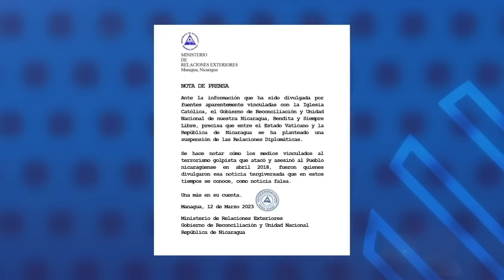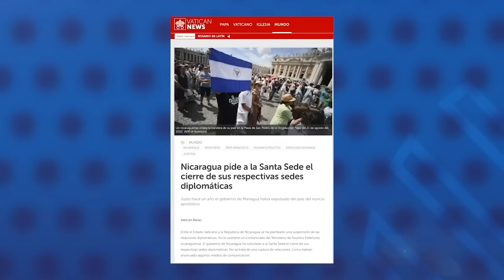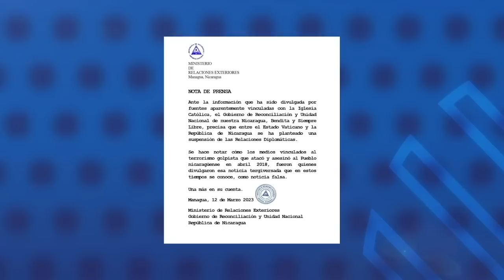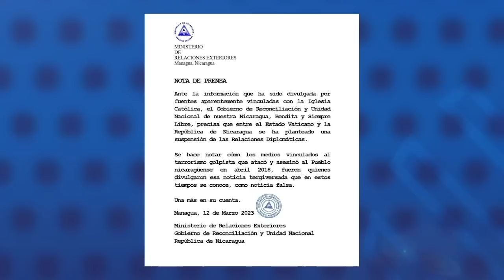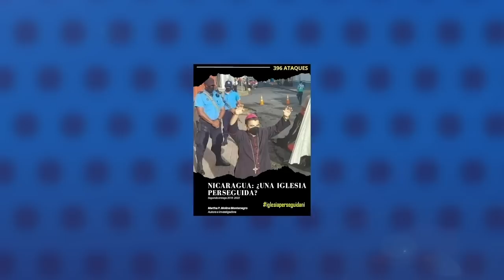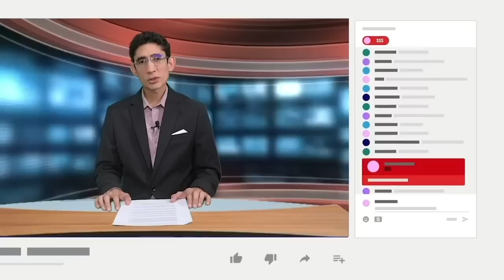"A Daniel Ortega solo le falta prohibir la religión católica en Nicaragua"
El exministro de educación, Humberto Belli, y la abogada, Martha Patricia Molina, conversaron con Esta Noche sobre las posibles repercusiones de la suspensión de relaciones diplomáticas del régimen orteguista con el Vaticano.
Belli catalogó la decisión de la dictadura de Daniel Ortega como error diplomático, en especial por el peso que tiene la Santa Sede, que va más allá de lo político, hacia lo moral.
Por su parte, Molina señaló que la suspensión es más bien un ruptura que se viene gestando desde hace muchos años, con los continuos ataques del régimen a la iglesia católica y en específico con la expulsión del país del nuncio Waldemar Sommertag en marzo de 2022.
Belli también comentó que el silencio de la Conferencia Episcopal de Nicaragua, responde al posible miedo de los obispos a ser encarcelados, como ya lo está el obispo de Matagalpa, monseñor Rolando Álvarez.